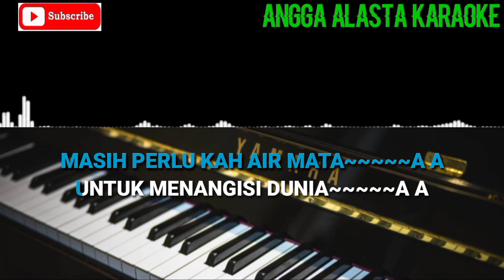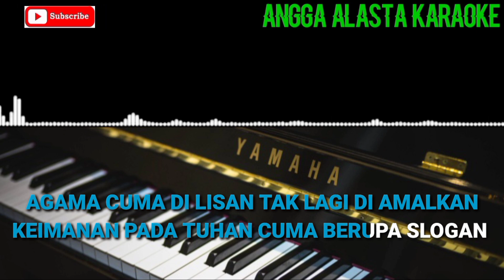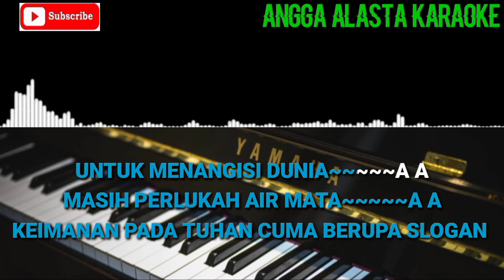BENCANA KARAOKE - h,Rhoma irama @angga alasta karaoke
lagu yang berjudul BENCANA salah satu lagu yang di populerkan oleh h,Rhoma iram dan Soneta group namun kali saya mengcover dengan arrasmen pop dut